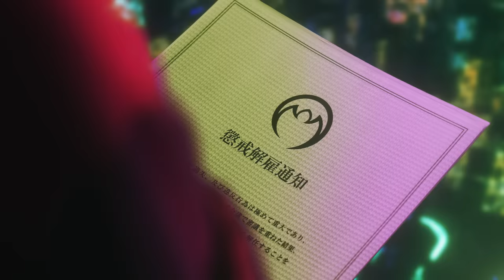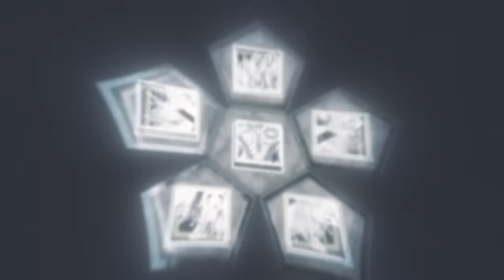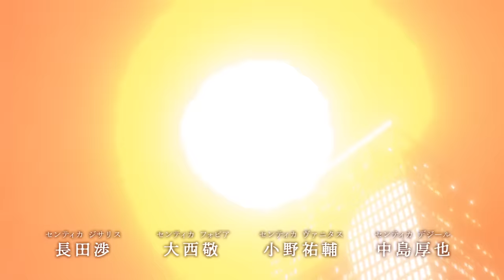華衛士F8ABA6ジサリス 第１話「かけぬける森」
5月7日より毎週日曜朝9時に放送！！
連続特撮ドラマ「華衛士F8ABA6ジサリス」が世界に向けて配信開始！

「仮面ライダーディケイドの井上正大が、新しい特撮を創造する！　今度はマゼンタじゃないピンクだ！」

このジサリスプロジェクトは、世界的に人気である日本の文化「特撮」出身の俳優でありアニメ制作会社AICライツの代表取締役社長でもある井上正大がジサリス役で主演。
プロジェクト全体の指揮も取り、作品作りの他、プロデュース等含めて動いている。
またフォビア役にはTikTokで800万人以上のフォロワーがいる林拓磨、ヴァニタス役には本作に出資をしている大村安孝、デジール役には仮面ライダーアギトで主演をしていた賀集利樹、謎の男ラドキーパー役には仮面ライダー龍騎のナイト役で出演していた松田悟志、牙狼シリーズで黄金騎士牙狼を演じた栗山航も参戦するということで、特撮ファンは見逃せない作品である。

（あらすじ）
死ぬたびに異世界へ転生してしまう普通の女子高生・アユ力。
そんなアユカを追って必ず現れる謎の男・ジサリス。

アユカに課せられた使命、それはレブシールなるアイテムを集めること。
そのために、アユカは様々な試練に立ち向かって行く。
そして、アユカを巡ってヒーロー・センテイカ達のバトルが繰り広げられる。

アユカが握っているという世界の運命とは？
ジサリスは敵なのか味方なのか？
様々な世界を転々とするアユカにジサリスから告げられる衝撃の事実。

「元の世界に戻るには、俺がお前を殺すか、お前が俺を殺すしかない」

アユカよ、涙を振り払い、運命に抗え！
ジサリスよ、叫べ、携帯変華！
世界は、この 2 人に託された！

（キャスト）
ジサリス：井上正大
アユカ：田口愛佳
ラドキーパー：松田悟志
デジール：賀集利樹
フォビア：林拓磨
ヴァニタス：大村安孝
ゼーゲン：栗山航
他

（スタッフ）
監督    田邉明宏
脚本　田口恵
助監督　片岡空羅
助監督・美術補　岩村高志
撮影　　倉本和人
撮影助手 　郷田或
録音　竹内勝一郎

アクション監督　富田稔（MOAI&Co.）
アクション補佐　谷本峰

制作　佐藤大介・大友怜奈・西村功我・三中元克
制作応援　でらっくすサイダー・坂井野澤憂美・阿部葵・池田竜太・水沼一騎・翁長優

コスチュームデザイナー/スタイリスト　黒田匡彦（KUMSTYLÉ）
スタイリストアシスタント　黒田真央（KUMSTYLÉ）・上甲彩乃（KUMSTYLÉ）
衣装制作　渡邉泰子・藤田朱美
スタイリスト応援
足立奈々美・岡部純香・小堤彩夏・滝口龍飛・二瓶倭花那
ヘアメイク　佐藤泰子（Sato-Style）・杉本妙子

センティカ  デザイン　髙橋健
スーツ造形　Saver・りっちー
武器造形     阿部二覇・鈴木裕（岡津アクションクラブ）
変華ギア制作　池田竜太
藤川明日香
奥村春夫
秋山正樹

編集/VFX   田邉明宏
3DCG     池田竜太
音響効果/ MA　石井伸昂

プロデューサー　　石田良太
エグゼクティブプロデューサー
井上正大　大村安孝　前田義和

主題歌『ジサリス』
幽閉サテライト
作詞:Marcia(幽閉サテライト)
作曲:幽閉サテライト

協力
　Regenext株式会社
　株式会社タム・タム
　株式会社プラム
　株式会社幻影

　麗タレントプロモーション
　劇団ひまわり
　DH
　ワタナベエンターテインメント
　G-STAR.PRO
　スターダストプロモーション
　YU-Mエンターテインメント
　ニューウォーカーズアクト
　悪の秘密結社
　KUMSTYLÉ
　MOAI&Co.
　Sato-Style
　SUPERHERO.HEROINE.PLAYERS team アルカディア
　東京スクールオブミュージック専門学校  渋谷

　NPO法人まちづくりトップランナーふじのみや本舗 ロケ応援団！富士宮
　月川荘
　森のスタジオFFF
　Combat Training Center
　栃木県フィルムコミッション

クラウドファンディング協力
1話
yuttan320
310eriko
papako20

(C)井上正大／ＡＩＣライツ／ヒーロー生活10年超委員会